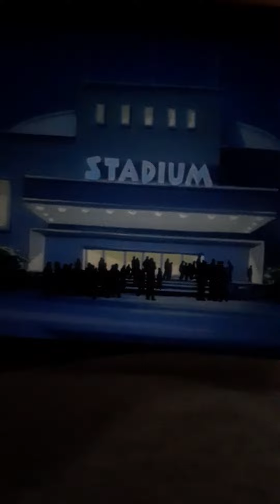Scooby Doo Globetrotters/Haunted Island 12